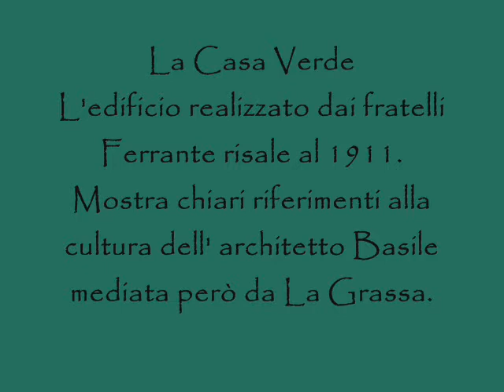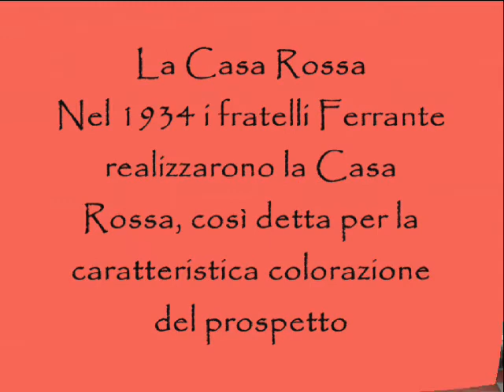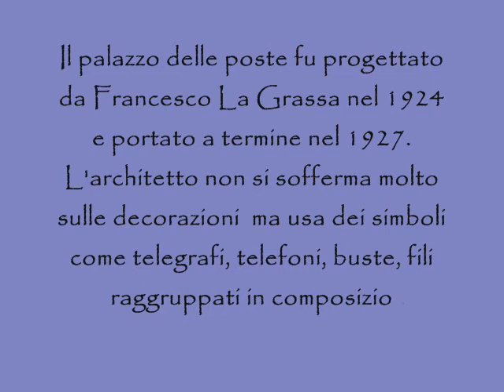Stile Liberty a trapani.wmv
Video realizzato da Giuseppe Bonanno, Torre Francesco Paolo, Toucro Giuseppina abbiamo realizzato questovideo per la belezza del liberty a Trapani.